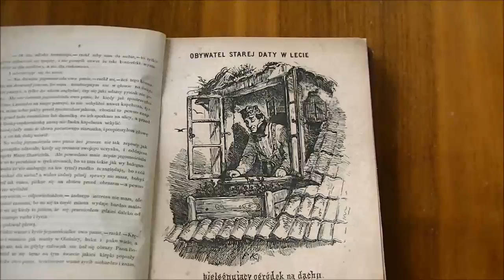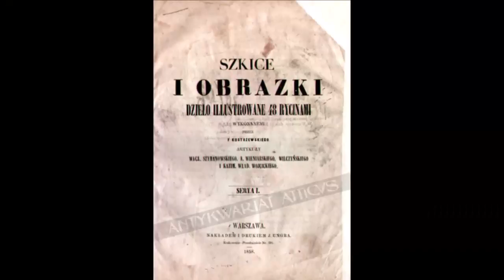„Szkice i obrazki” z 1858 roku z ilustracjami Fraciszka Kostrzewskiego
W serii varsaviana prezentujemy „Szkice i obrazki”, wydawnictwo z 1858 roku ze wspaniałymi satyrycznymi ilustracjami Fraciszka Kostrzewskiego.